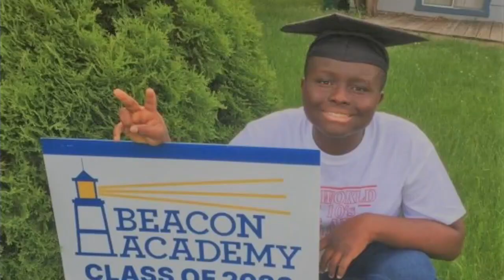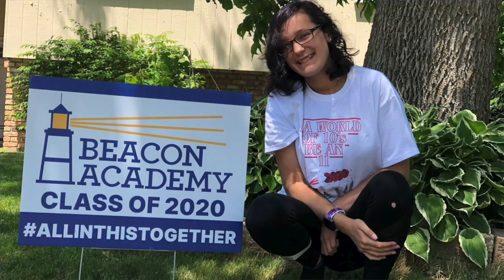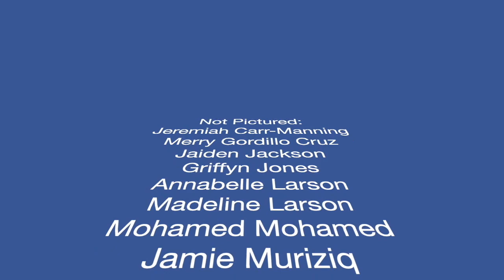Beacon Academy 8th Grade Class of 2020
8th Grade Class